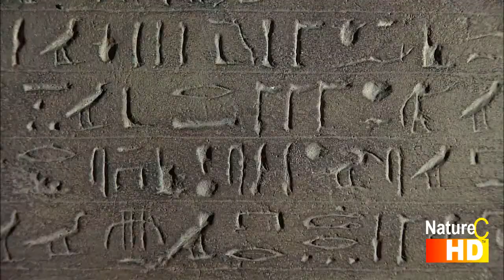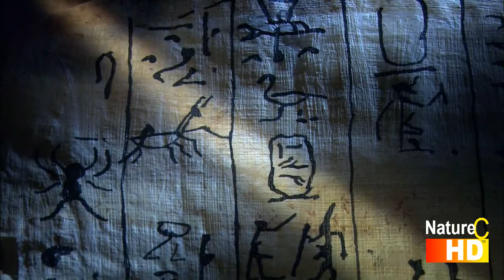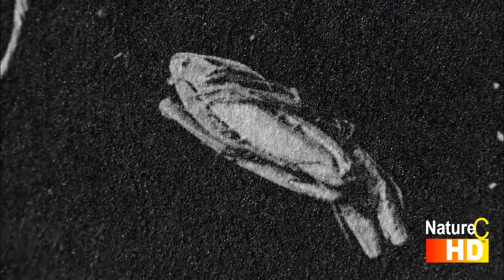Enter the Mantis: Clip 2. Historical Background (HD) [Documentary]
Fascinating nature clip from NAT Series, Wildlife on NatureChannel.

for all the latest nature news and wildlife video's